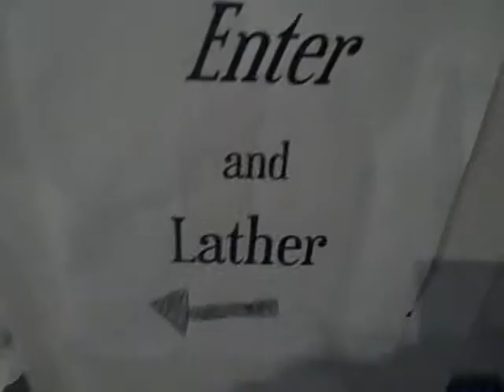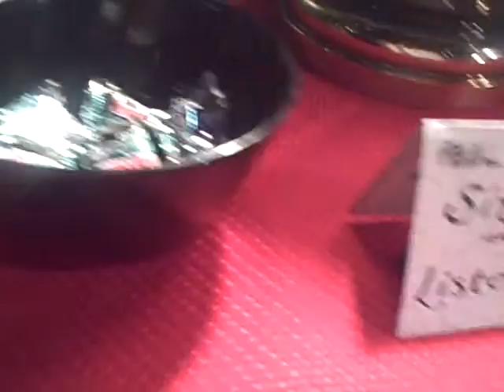GROUND CONTROL TO MAJOR PELS 2